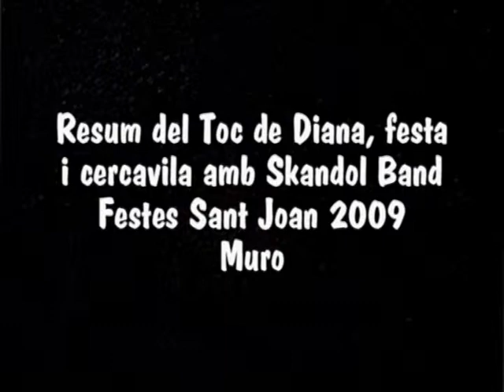Toc de Diana i Cercavila Sant Joan '09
Darrer resum dels actes que es varen celebrar per les festes de sant Joan 2009:
Toc de Diana pels carrers després de la festa dels anys 70 i 80 amb Skandol Band.